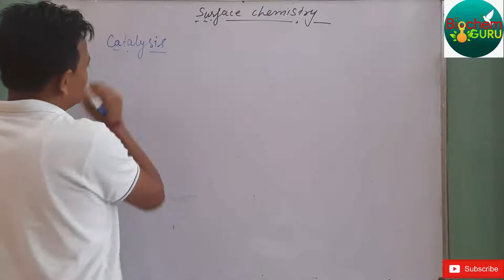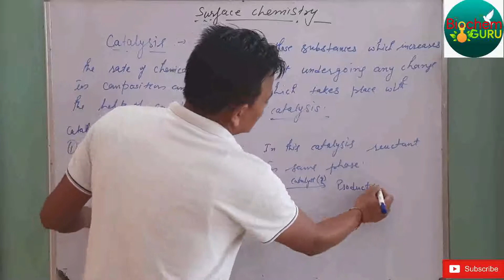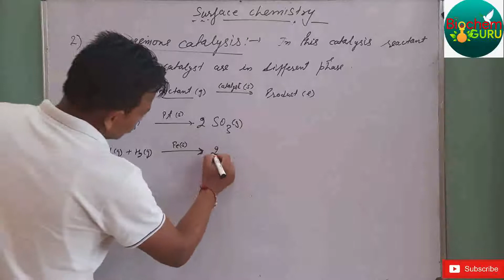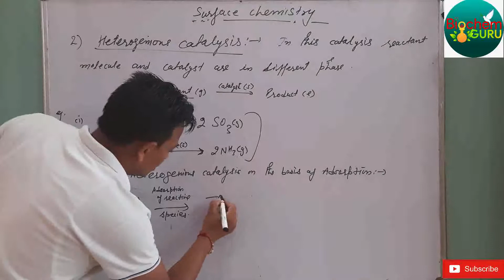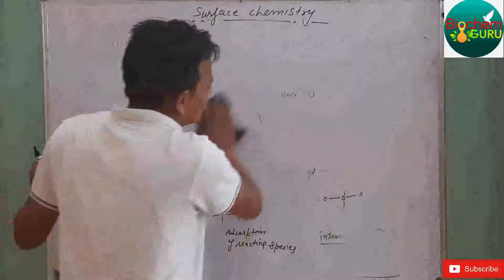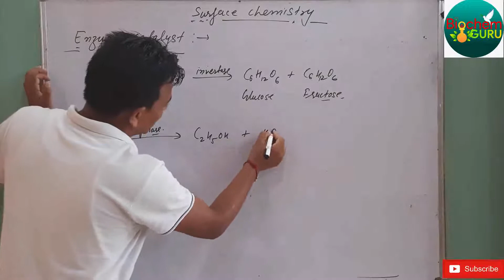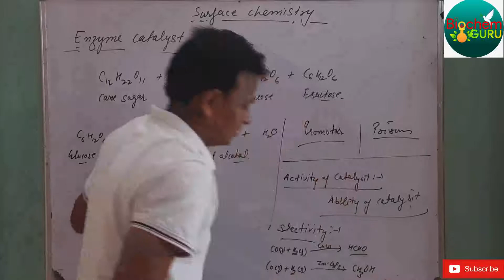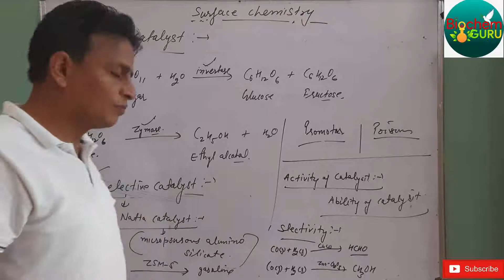(L-3) Surface chemistry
Catalysis (homolytic and heterletic catalysis)